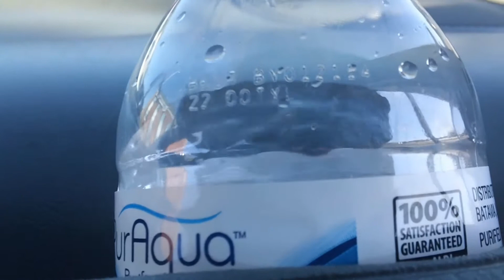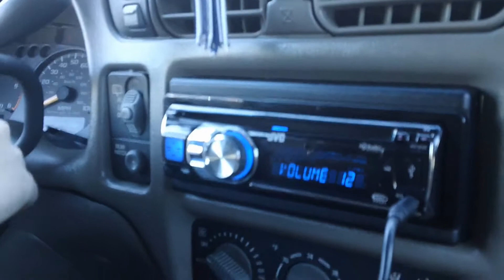Edited Audio Que Video: Pounding Down the Streets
my cousins subwoofer punding down the houses